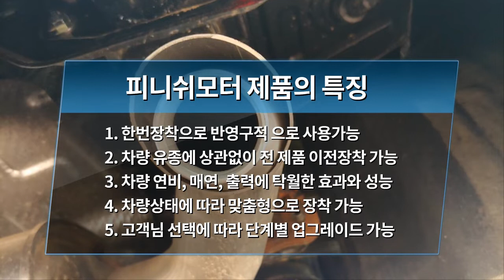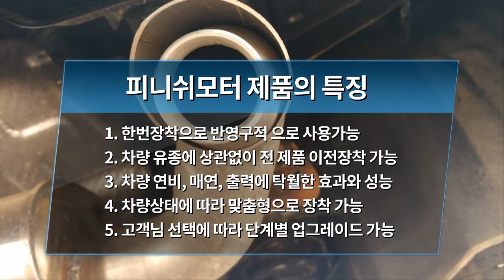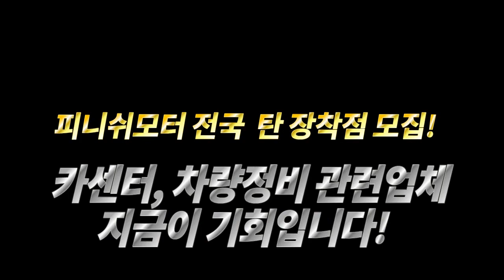[뷰티플코란도 가솔린 터보 19년] 피니쉬모터 부산총판점 장착완료! 영덕고객님 부산으로 출동!~~~~매연감소! 출력증강! 연비개선! 피니쉬모터에서 해결해 드립니다!